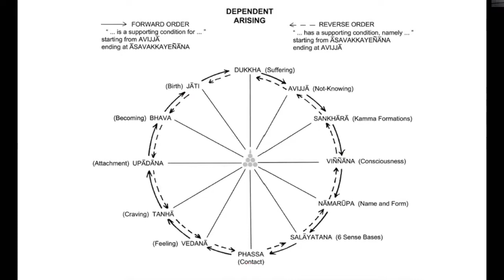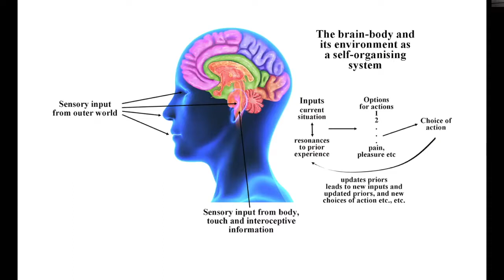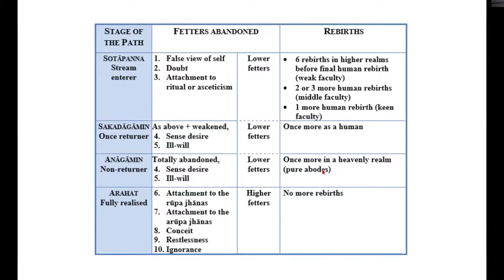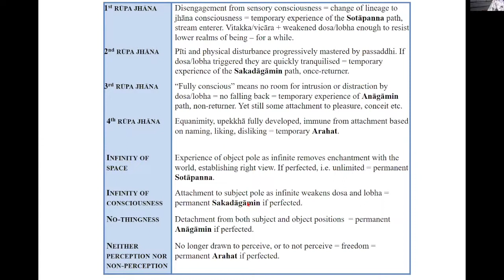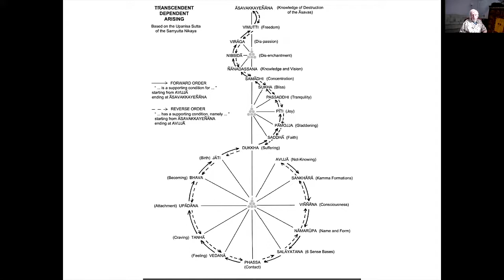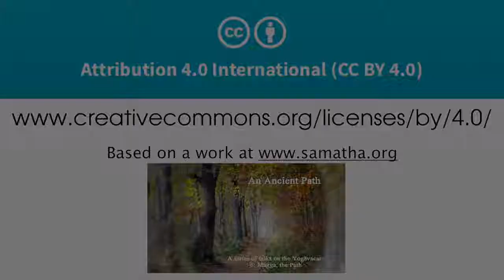Yogāvacara Talk 6: The Path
This talk is about The Path in the Yogāvacara lineage of Buddhist meditation. It's given by Paul Dennison.